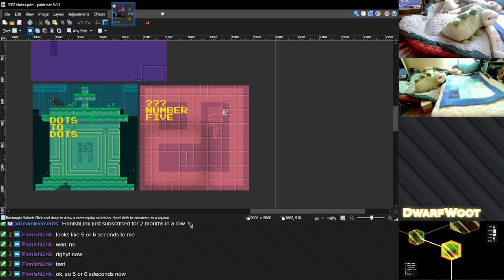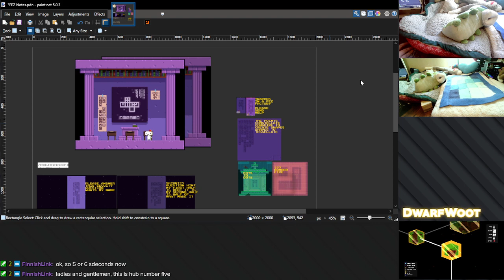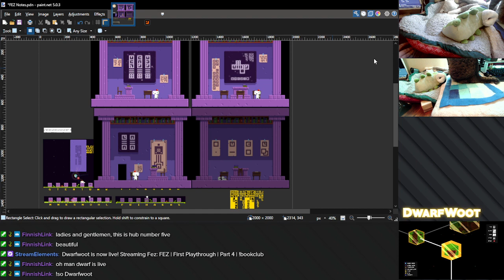FEZ | First Playthrough | Part 4-3 | !bookclub